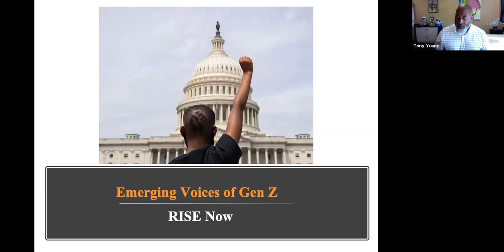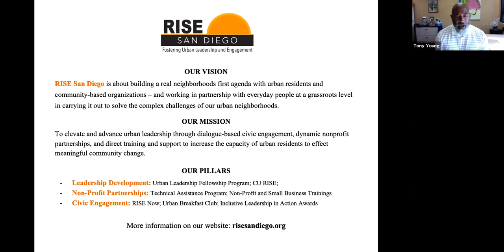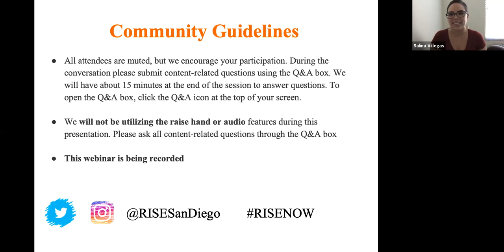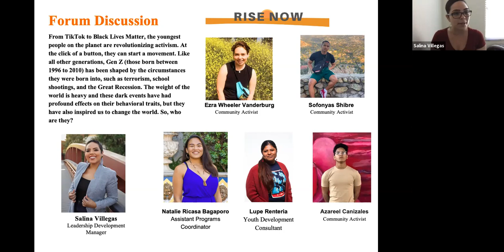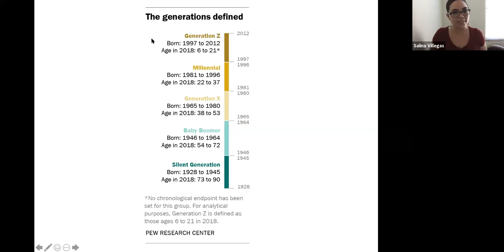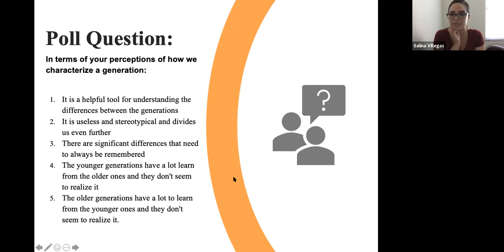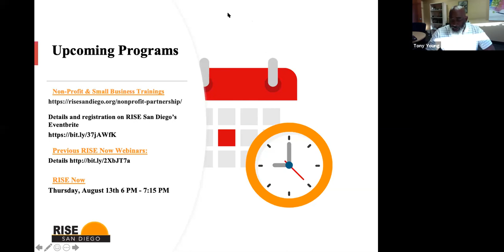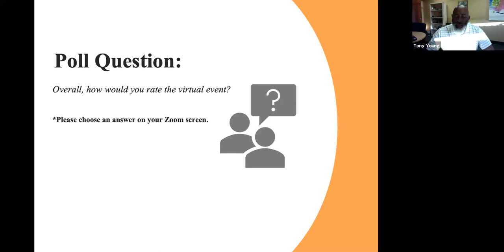RISE Now: Emerging Voices of Gen Z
From TikTok to Black Lives Matter, the youngest people on the planet are revolutionizing activism. At the click of a button, they can start a movement. Like all other generations, Gen Z (those born between 1996 to 2010) has been shaped by the circumstances they were born into, such as terrorism, school shootings, and the Great Recession. The weight of the world is heavy and these dark events have had profound effects on their behavioral traits, but they have also inspired us to change the world. So, who are they?

SPEAKERS:
✅ Ezra Wheeler Vanderburg, Community Activist

✅ Sofonyas Shibre, Community Activist

✅ Lupe Renteria, Youth Development Consultant

✅ Azareel Canizales, Community Activist

✅ Natalie Ricasa Bagaporo, Assistant Programs Coordinator for SDSU

✅ Salina Villegas, Leadership Development Manager for RISE San Diego